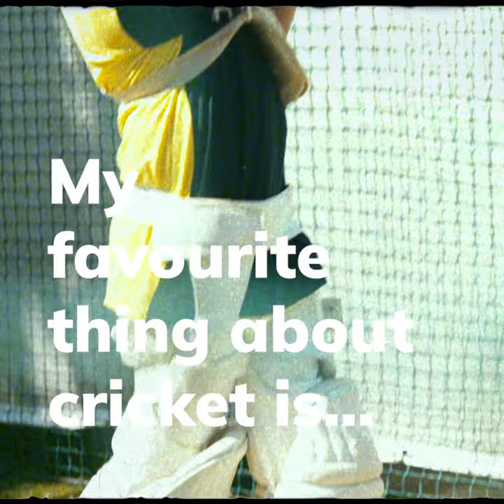Lord's Taverners Wicketz Participant Chirag Making Waves in the Regional Pathway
Find out about Chirag's journey so far in Cricket and how the Wicketz programme has helped him along the way